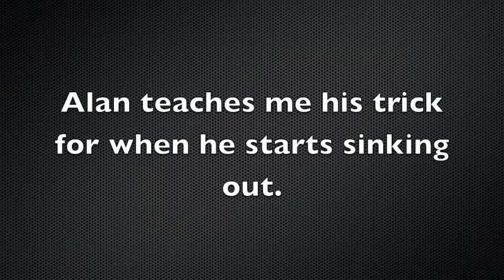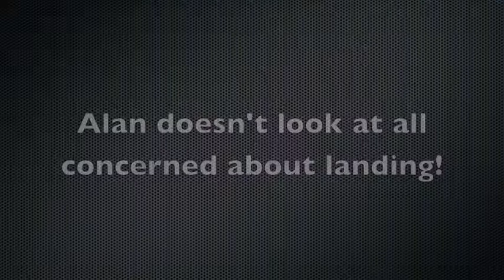Alan's Movie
Jim lent us his camera for a couple of flights...here's the trouble we got into ;)